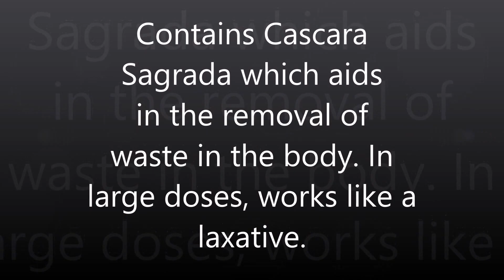Colon and Body Cleanse Detox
Quick notes on Colon and Body Cleanse Detox by Justified Laboratories.

Follow God4bandme